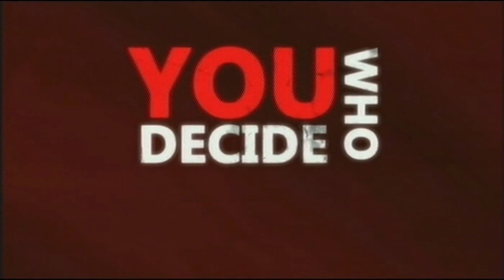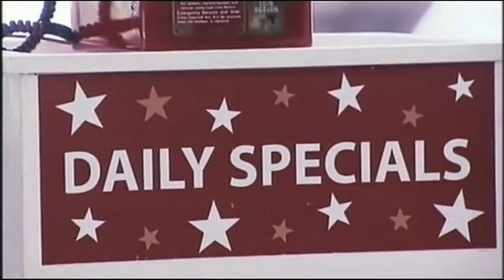Big Brother Australia series 9 - 2012 - Day 51 - Live Eviction #6 (HD)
*This episode is in High Definition (HD).